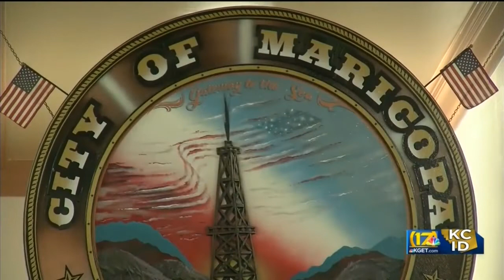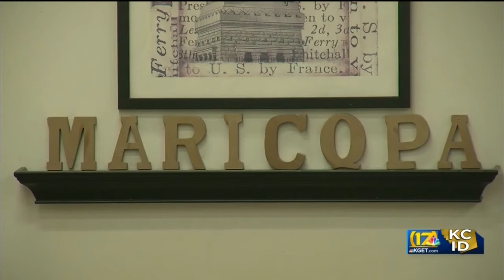City race decided by coin flip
Kern County in Depth: City race decided by coin flip